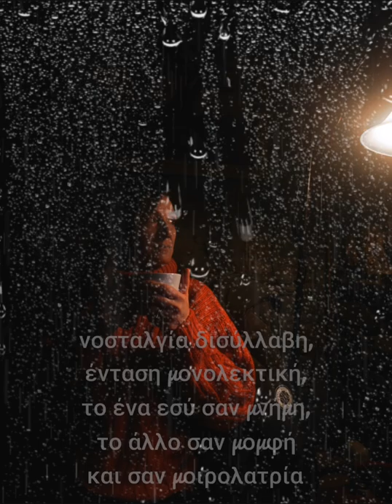Τα Πάθη της Βροχής (Δημουλά )